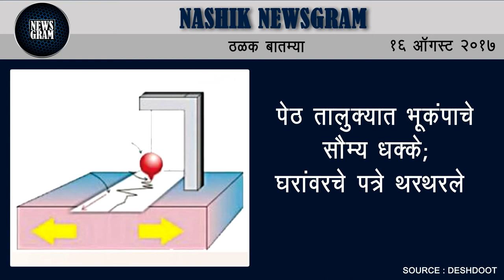Nashik Newsgram | Nashik News | Today's News Headlines | 16 August 2017